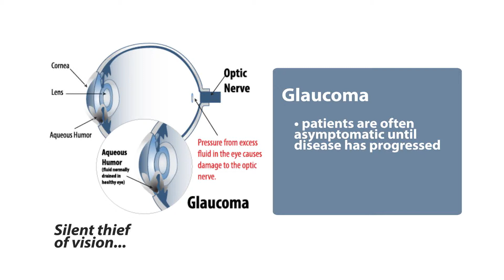What is Glaucoma? - Milan Eye Center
Glaucoma is an eye disease that affects that optic nerve of the eye. The optic nerve sends signals of what we see back to our brain. When glaucoma progresses and damage occurs, you slowly lose your peripheral (side) vision. Glaucoma is often called the silent thief of vision because you may be asymptomatic until the disease has progressed. Glaucoma can cause irreversible damage that cannot be changed or fixed. The goal of treating glaucoma is to control the pressure of the eye to prevent any further damage from occurring. Glaucoma is a very treatable condition that can be addressed through specific eye drops or a laser procedure. It is very important to have your eyes checked annually to ensure that your eyes are healthy and have no signs of glaucoma.